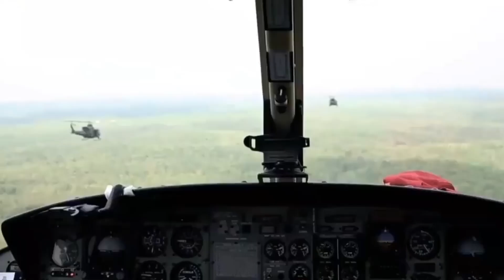KEREN!!! MANTAN ORMAS PEMUDA PANCASILA BERHASIL MENJADI TENTARA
prajurit handal, tangguh, tni kuat dan hebat